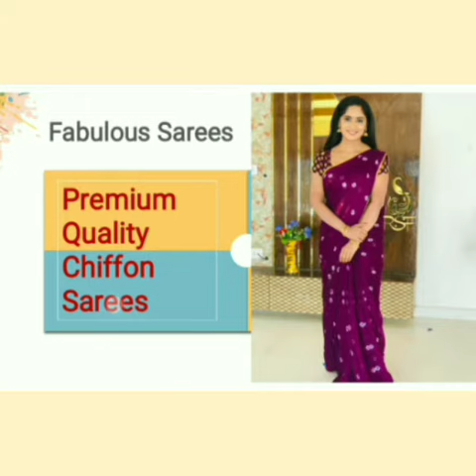SHV Branded Latest Ikkath Printed Fabric Collection Fashionable Fabric for Summer Dresses 9760741845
____*** SHV SH HANDLOOM ***____

SHV Branded Latest Ikkath Printed Fabrics Collection || Fashionable Fabric for Summer Dresses || SHV SH HANDLOOM 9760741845

 Video about SHV SH Handloom's new Creation. SHV SH HANDLOOM enormously indulged in manufacturing & wholesaling of Handloom & Cotton Products.

Today  we are presenting EXCLUSIVE PARTYWEAR Cotton Ikkath cotton fabric collection || Latest Fashionable Fabric for Summer Dresses ||  SHV SH Handloom.
We deals in Handloom & Cotton Products :- Sarees, Unstriched Suits, Fabrics.
And varieties Availalbe:- Like Mangalagiri, Chiffon, Kalamkari, Ikkath.

ikkat cotton fabric,
pure handloom ikkat cotton fabrics
ikat fabric,
ikat fabric manufacturers,
ikat fabric wholesale,
cotton ikat fabric wholesale,
ikat cotton fabric,
ikat fabric dress designs,
double ikat fabric,
ikat fabric online wholesale,
ikat painting on fabric,
ikat print fabric wholesale,
pochampally ikat fabric,
ikat fabric online shopping
cotton fabric,
cotton fabric wholesale market,
cotton fabric dress design,
cotton fabric top cutting and stitching,
cotton fabric kurti cutting and stitching,
cotton fabric plazo cutting and stitching

SHV BRAND
SH Handloom
Manufacture & Wholesale Supplier Of Cotton Saree & DRESS material, Fabric,Dhoti,Lungi

*IndiaMART, SH Handloom*
*Team of SHV SH Handloom*
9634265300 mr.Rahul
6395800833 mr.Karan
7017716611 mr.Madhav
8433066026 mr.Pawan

Please visit once in our showroom:-
Opposite Madrasi Temple Gaura Nagar Colony, Vrindavan Mathura Uttar Pradesh 281121.

Team SHV SH Handloom